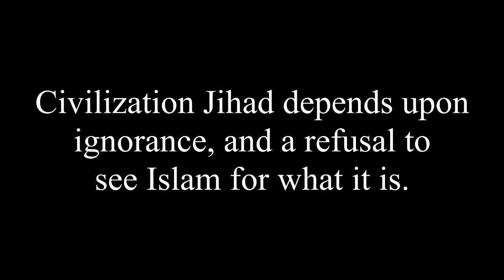McMaster and Gorka: Unfit For Duty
General H.R. McMaster and Deputy Asst. Sebastian Gorka are clueless when it comes to understanding the threat of Islam. They are either unwilling or ignorant about what is clearly laid out in Islamic law according to the texts from leading Islamic scholars regarding Sharia and Islamic Jurisprudence. Meet the new boss, same as the old boss.
See the evidence of the jihadi network in America by picking up your copy of the DVD